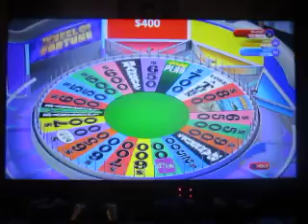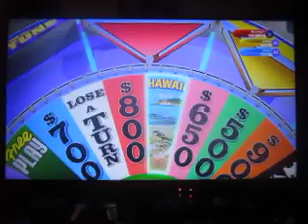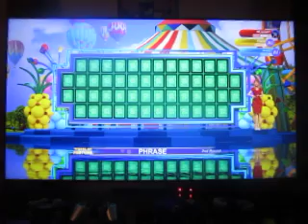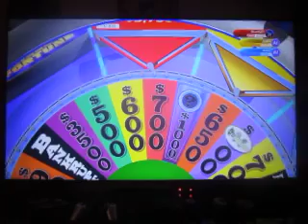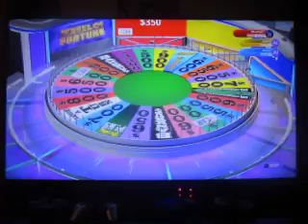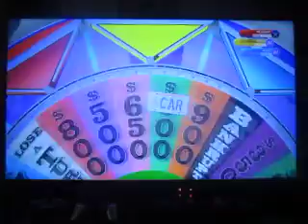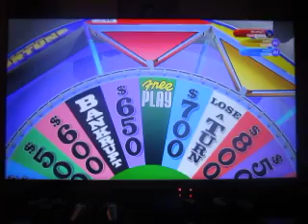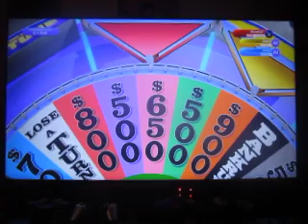Wheel Every Day In October 2024 Season: Episode 27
Only a few chances left for a million dollar win.